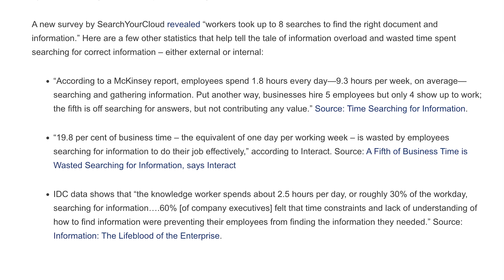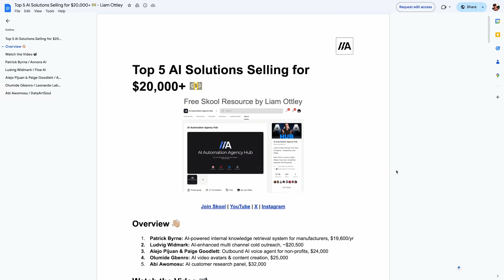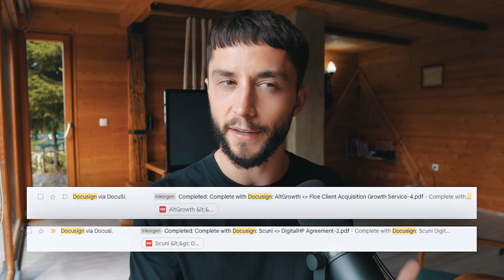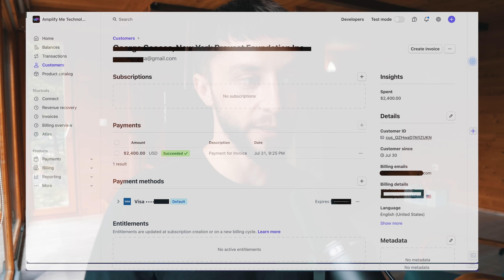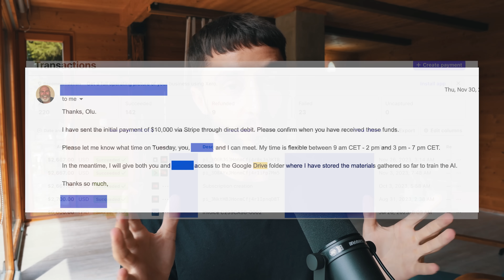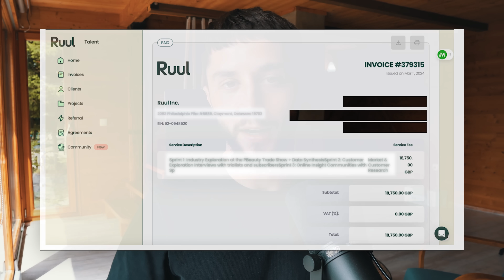Top 5 AI Solutions Selling for $20,000 Right Now (with PROOF!)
Have your own solution to share?

In this video I cover the top 5 AI solutions that are currently selling for over $20,000 in the AI Automation Agency (AAA) space, complete with real proof and insights from successful agency owners. I share innovative and straightforward AI solutions that are making a significant impact in various industries. If you want to learn how to make money with AI or how to start an AI business then this video will be beneficial to you.

Timestamps:
0:00 - What We're Covering
0:38 - Who Am I?
1:07 - The Opportunity
3:19 - Solution #1
5:00 - Solution #2
6:43 - Solution #3
8:22 - Solution #4
9:48 - Solution #5